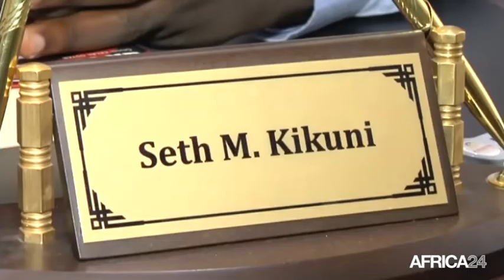Rd congo, SETH KIKUNI CANDIDAT À LA PRÉSIDENTIELLE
Politique, S.Kikuni propose un plan d'urgence en 137 projets